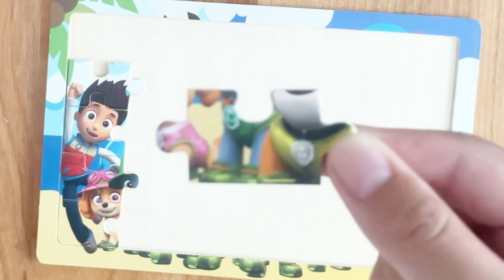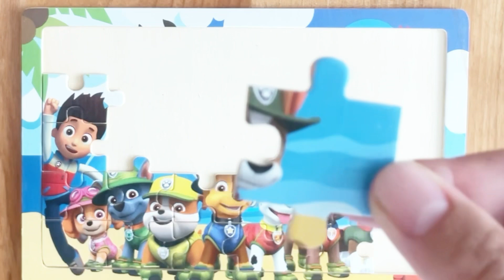パウパトロール アニメおもちゃパズルの中にアンパンマンがかくれんぼ！pawpatrol キャラクター名前と担当ビーグル いないいないばあっのワンワンとうーたんのぬりえをぬろう！どんないろがすき？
ロッキー クリーンクルーザー
マーシャル ファイヤートラック
ラブル パワーブルドーザー
スカイ フライングヘリ
ケント
チェイス ポリスカー

キャラクターと担当ビーグル